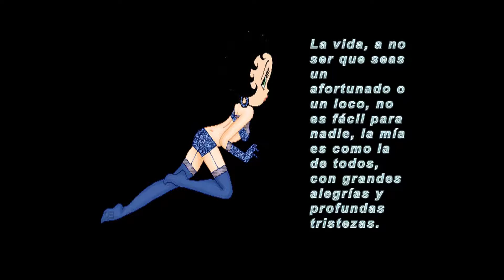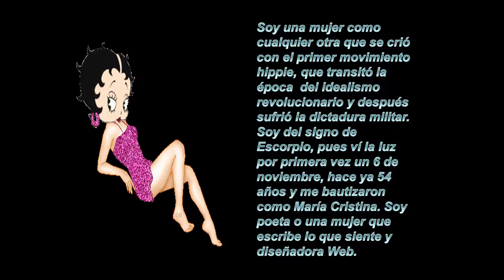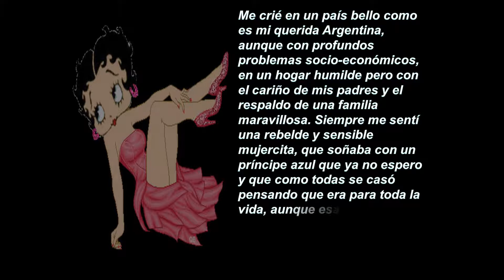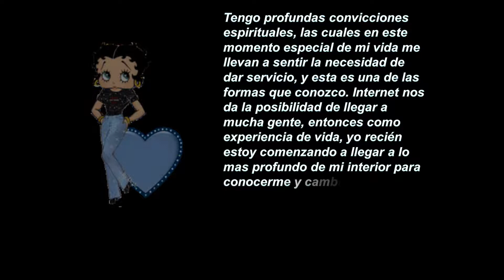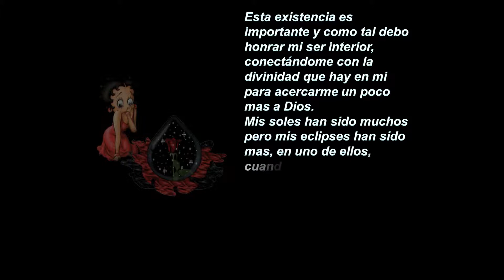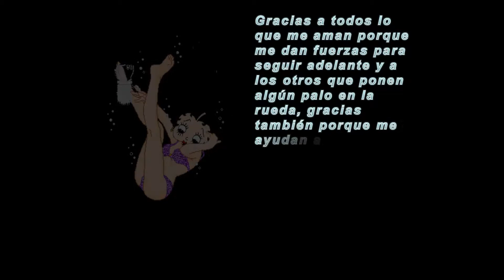Historia de vida